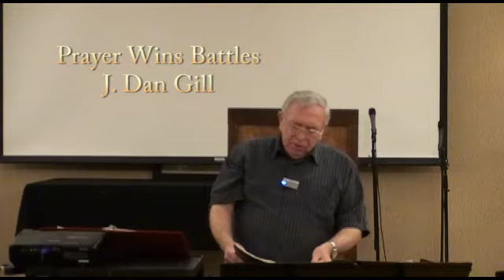"Prayer Wins Battles" - J. Dan Gill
Bible teacher J. Dan Gill tells us that "Prayer Wins Battles." (Christian Video produced by J. Dan Gill, 21st Century Reformation J. Dan says that prayer is essential to success as a Christian. He indicates that prayer is a privilege -- the fact that God wants us to pray means that "he cares about what we think -- what we desire."  This is a great gospel teaching that no one should miss. This video reflects on: What is Truth? J. Dan Gill believes that traditional views about "God" as found in the Doctrine of the Trinity & in Oneness (UPCI), Apostolic, Arian & Mormon perspectives are inaccurate according to the Bible: that the truth about the "One God," faith & the gospel is not reflected in any of those traditional church doctrines. He teaches that all of those positions represent variations on Christian tradition rather than Biblical truth. In his commentary you will find J. Dan preaching that: Yahweh is One & only One (Deut. 6:4) and that Jesus is the Christ (John 17:3), God's only begotten human son born of the virgin Mary. J. Dan Gill challenges us to choose either truth or tradition about God.  J. Dan Gill is the Chief Editor of "21st Century Reformation Online Magazine."